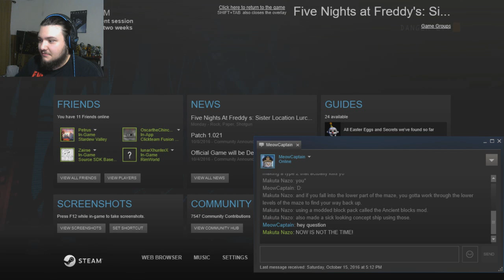THIS GAME IS TOO SCARY!!! Fnaf: Sister Location, Nights 1 & 2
So a certain 'friend' of mine bought me this game (RachamanX) and I decided FINE... I guess I'll play it.

I highly regret this decision.

Also, MeowCaptain... wtf man?